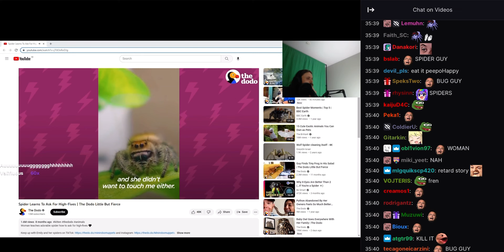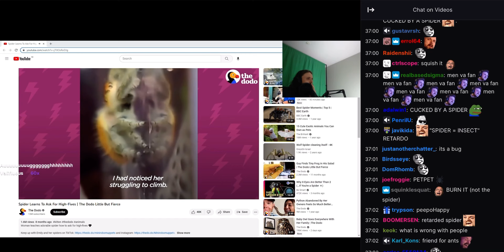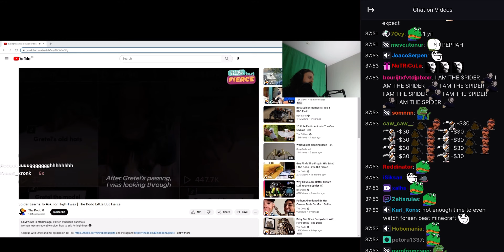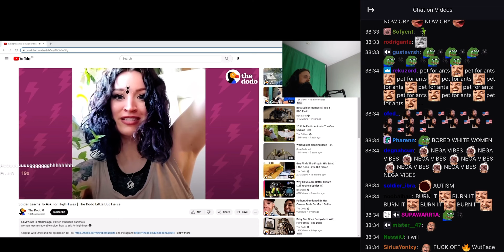Forsen reacts to Spider Learns To Ask For High-Fives | The Dodo Little But Fierce